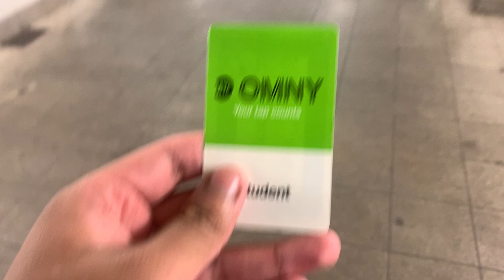First OMNY Student card Tap